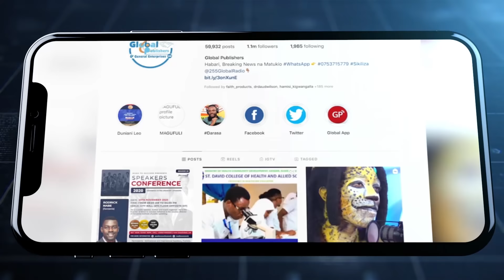UWOYA Kawajibu WANAOSEMA KAFULIA Hadi AKAFUNGA BAA Yake - "NAISHI Maisha MZURI"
MUIGIZAJI, Irene Uwoya, amefungua upya Bar yake ya Last Minute na kufunguka sababu zilizosababisha akaifunga kwa muda mrefu.

Pamoja na hayo pia amesema Bar hiyo yeye ndiyo mmiliki na wala hakuna mwingine..